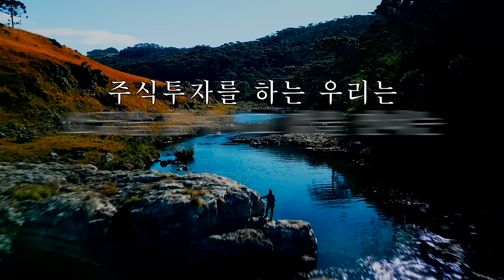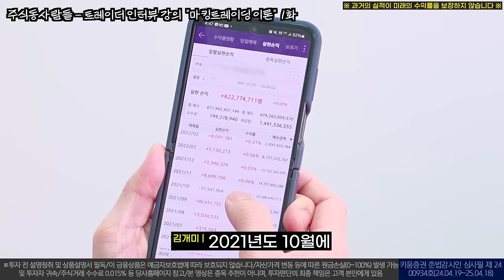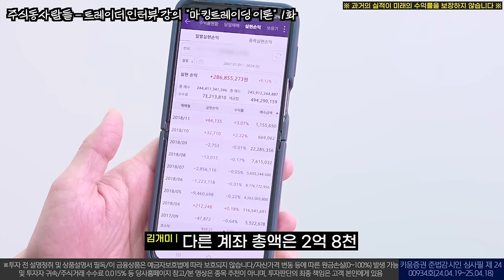[주식동 사람들] [월억언제해보나 강의 인터뷰1-1] 마킹트레이딩이라는 기술을 통해 1천만 원으로 월 1억을 버는 사나이가 있다고 해서 찾아가봤습니다!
안녕하세요 키움증권 김동환 대리입니다. 새롭게 시작한 주식동 사람들은 대한민국의 내로라하는 모든 고수 트레이더들을 만나는 콘텐츠입니다.
이번에 첫 손님으로 찾아뵙게 된 트레이더는 바로 '월억언제해보나' 트레이더입니다.
이번 2023년 키움영웅전 결정전 결승에 1위까지 올라오셨다가 아쉽게 탈락을 하셨는데요. 수익률이 어마어마합니다. 1천만 원으로 7주 동안 1억을 버셨습니다. 그 비결이 너무 궁금해서 직접 찾아가 인터뷰 강의를 진행했습니다.

※키움증권 준법감시인 심사필 제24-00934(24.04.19~25.04.18)
※투자 전 설명청취 및 상품설명서 필독/이 금융상품은 예금자보호법에 따라 보호되지 않습니다/자산가격 변동 등에 따른 원금손실(0~100%) 발생 가능 및 투자자 귀속/투자광고 시점(또는 기간) 및 미래에는 이와 다를 수 있음/과거의 실적이 미래의 수익률 보장하지 않음/주식거래 수수료 0.015% 당사홈페이지 참고/해당 내용은 조사분석자료에 기반했으나 그 정확성을 보장할 수 없음